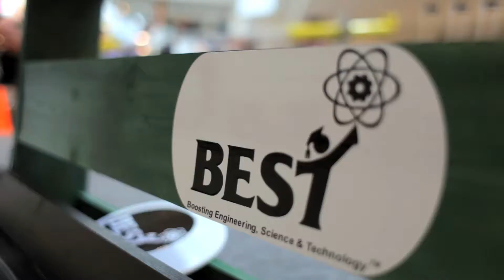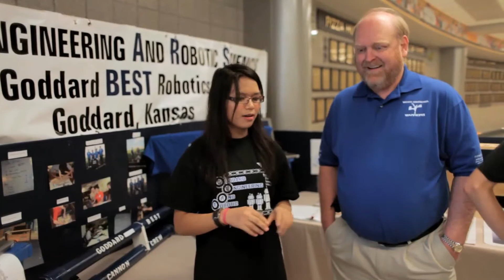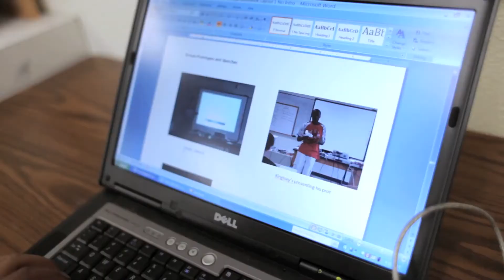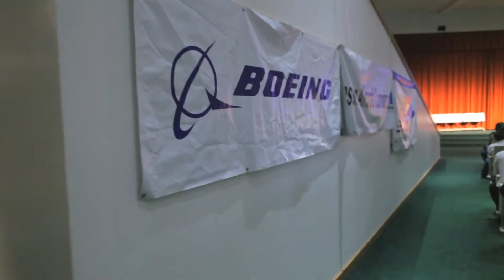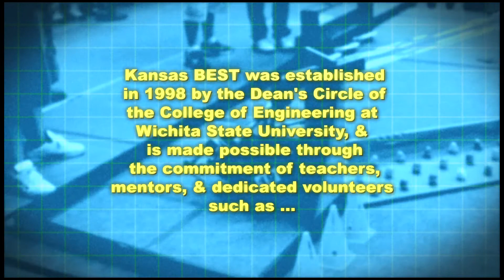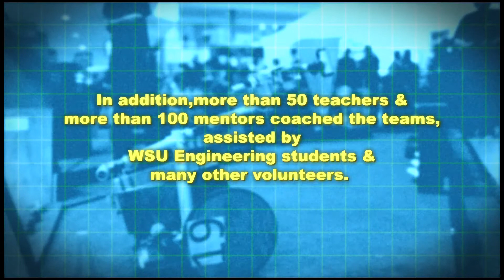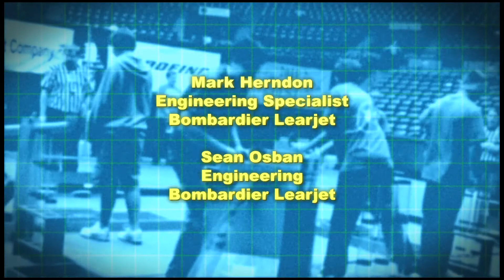KANSAS BEST 2010 - TOTAL RECALL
Kansas BEST is a project of the Engineering Dean's Circle at Wichita State University.  There goal is to "Inspire students to pursue careers in engineering, science and technology through participation in an annual sports-like, science and engineering-based robotics competition."